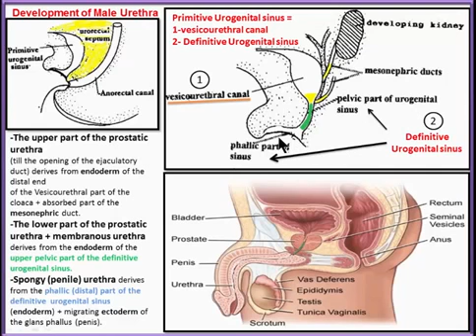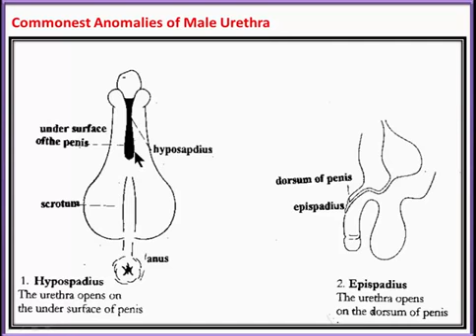URINARY SYSTEM 11 Development of Male Urethra